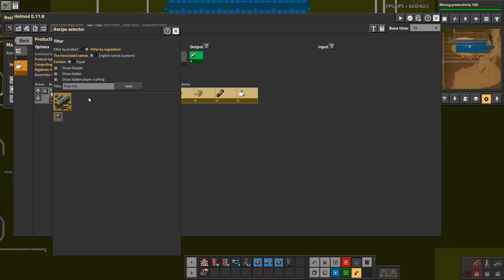Factorio 1.0 Hyperbase revisited ep20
Factorio version 1.0 playthrough using vanilla production mechanics aiming for extreme science targets. Lightly modded to aim with setting up the base.  Mods that enable production over a purely vanilla experience will not be a part of this playthrough.

A return to the base that I constructed in factorio 0.16